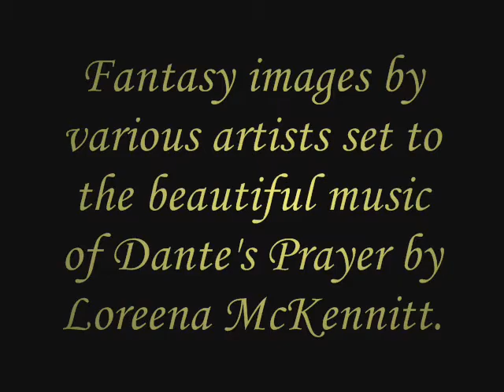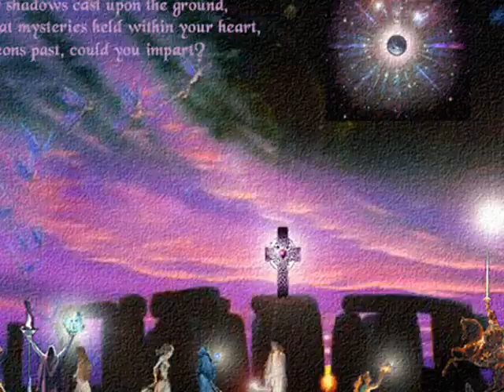Dante's Prayer by Loreena McKennitt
I created this video to showcase the wonderful fantasy artwork of various artists set to the beautiful "Dante's Prayer" by Loreena McKennitt. Watch & listen carefully...the artwork flows in sync with the beautiful lyrics.